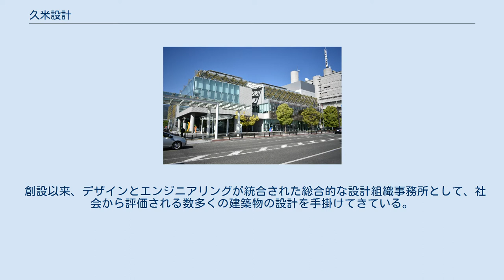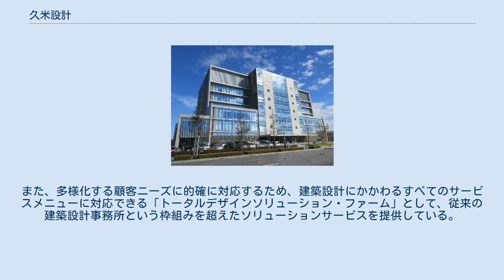久米設計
株式会社久米設計（くめせっけい）は日本にある組織系建築設計事務所。
 1932年（昭和7年）、ドイツ・イギリスで建築を学んだ久米権九郎が久米建築事務所を創設。
本社は東京都江東区。
札幌・仙台・名古屋・大阪・福岡に支社を、京都・広島に事務所を展開しており、海外では中国・ベトナムに現地法人を置いている。
 創設以来、デザインとエンジニアリングが統合された総合的な設計組織事務所として、社会から評価される数多くの建築物の設計を手掛けてきている。
また、多様化する顧客ニーズに的確に対応するため、建築設計にかかわるすべてのサービスメニューに対応できる「トータルデザインソリューション・ファーム」として、従来の建築設計事務所という枠組みを超えたソリューションサービスを提供している。
2011年には、地震災害が発生しても建築資産価値を消滅させない設計概念として、生活継続建築（LCB：Life Continuity Building)という新しい概念を社会に対して提案している。 日光金谷ホテル 霞が関コモンゲート 恵比寿ガーデンプレイス 山梨県立図書館 西尾市役所 九州国立博物館 ラムザタワー 草創期の建築物 都市・地域計画 業務施設 医療施設 教育・文化・スポーツ施設 宿泊・住居施設 商業・流通施設